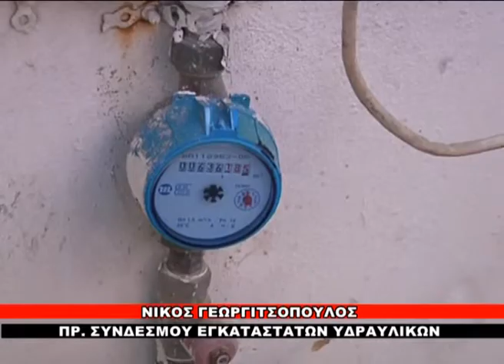"Πρέπει να ελέγχοναι οι εγκαταστάσεις"